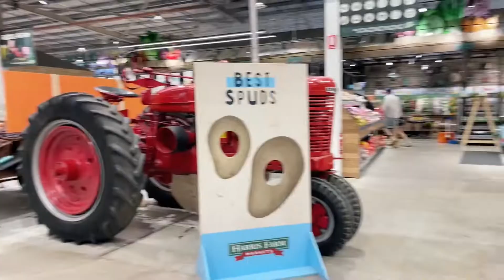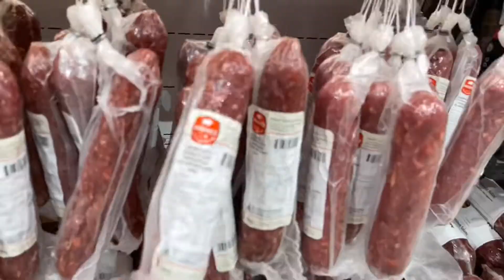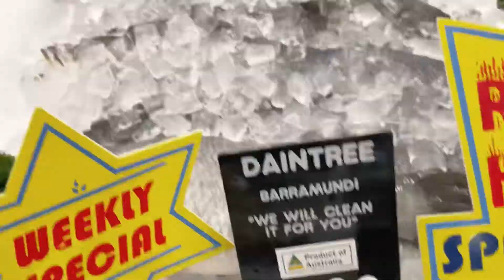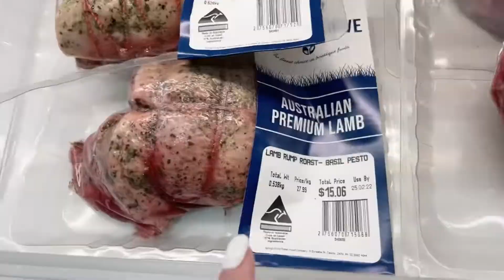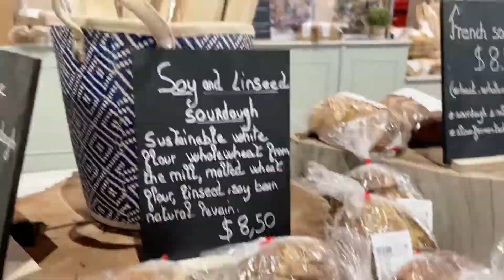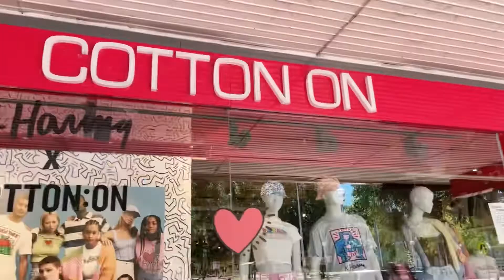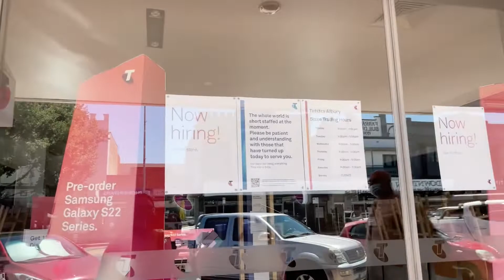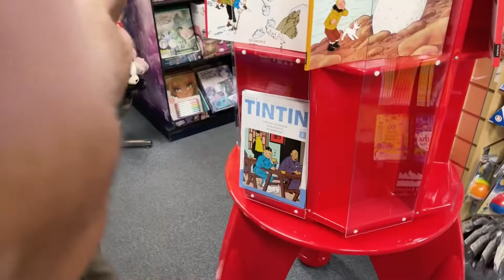HARRIS FARM MARKETS One of the Best Markets in Australia 🇦🇺 | VLOG 30 Golds Life 2022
03 July 2022
This vlog was been filmed on 12 February 2022.
Join me and my family as we spend our Saturday exploring Harris Farm Markets and the City Centre shops.

Thank you all for your support of my channel.